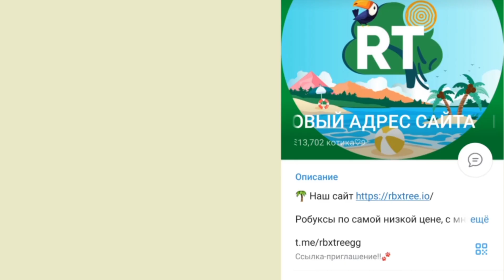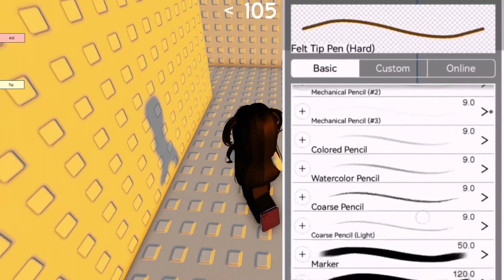Варя ТЯН рисует своего ПАРНЯ | Реакция на тянок от Алены в РОБЛОКС